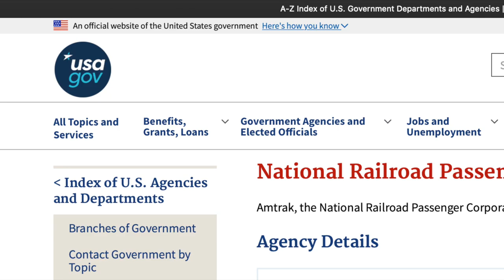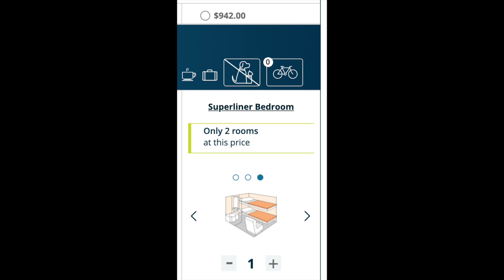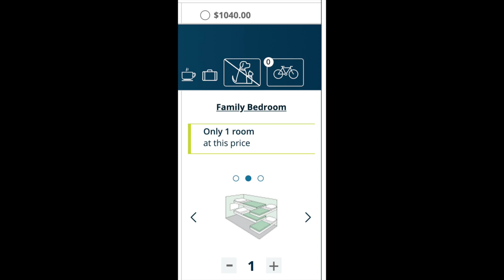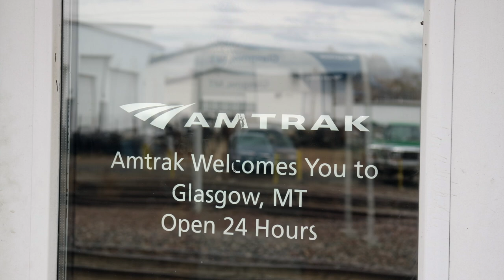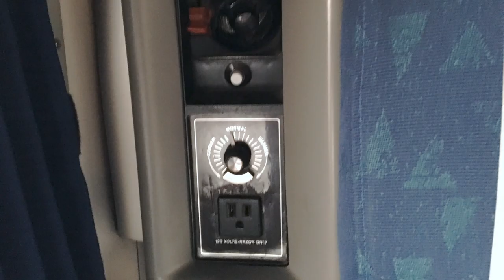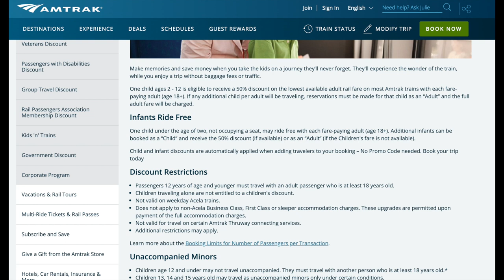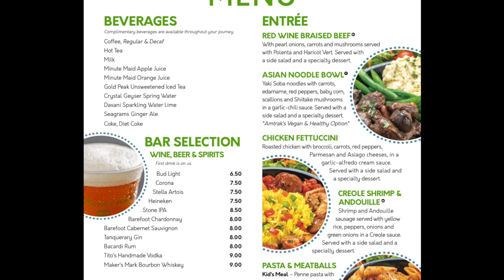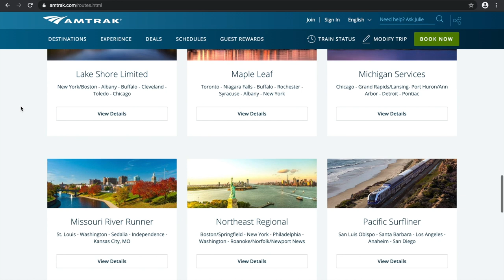AMTRAK FAQ: Twenty-seven Amtrak questions and answers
Everything you need to know about Amtrak train travel in America. What it is, where it goes, how it works, what it’s like, and everything else.

See you on the rails!

0:00 Introduction
0:16 Where Does Amtrak Go?
0:40 Does Amtrak Go To Canada?
1:01 Does Amtrak Go To Alaska?
1:18 Does Amtrak Go To Nashville?
1:42 Who Owns Amtrak?
2:18 Who Rides Amtrak?
2:59 How Much Does A Ticket Cost?
5:24 Are Amtrak Tickets Refundable?
6:18 Can Amtrak Tickets Be Changed?
6:38 Why Is Amtrak So Expensive?
7:17 Are Amtrak Trains Usually On Time?
8:10 Which Amtrak Station Is Closest To Me?
9:07 How Much Baggage Can I Take On Amtrak?
9:47 What Amtrak Trains Have Wifi?
10:25 Does Amtrak Have Outlets?
10:52 What Amtrak Trains Allow Bikes?
11:53 Does Amtrak Allow Dogs Or Other Pets?
13:18 Do Amtrak Trains Have Bathrooms?
13:43 Which Amtrak Trains Have Bedrooms?
14:29 Does Amtrak Have A Dining Car?
15:21 Can You Bring Food On Amtrak?
15:36 Can Amtrak Run In The Snow?
15:56 Can Amtrak Ship My Car?
16:22 Will Amtrak Survive?
17:33 How Do I Buy Amtrak Tickets?